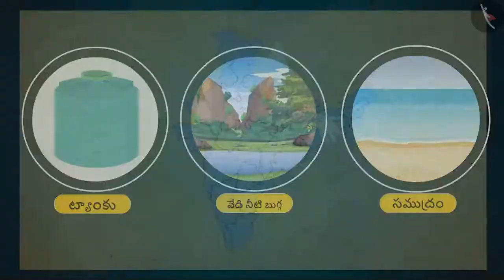నీళ్ళండి నీళ్ళు | Part 1/1 | Water O' Water | Telugu | Class 3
कक्षा 3 | NCERT | నీళ్ళండి నీళ్ళు | Part 1/1 | Water O' Water | Telugu | Class 3 | మన పర్యావరణం

Class 3 | NCERT | Water O' Water | Water O' Water | Our Environment

In this video, we will study about Water O' Water.